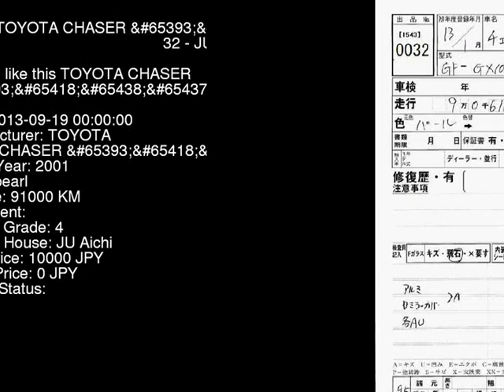2001 TOYOTA CHASER GX100 - Japanese Used Car For Sale Japan Auction Import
2001 TOYOTA CHASER  GX100 - Japanese Used Car For Sale Japan Auction Import GX100,TOYOTA,CHASER,jdmvip,vip,jdm,cars,japan,jdmvip.com,japanesecars,usedcars Japanese Used JDM Car For Sale At Auction in Japan for Import